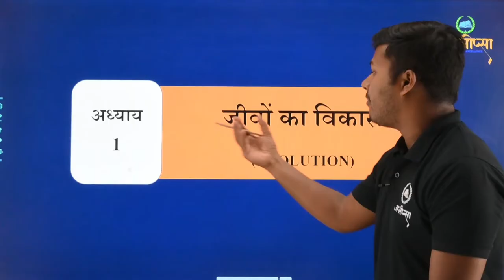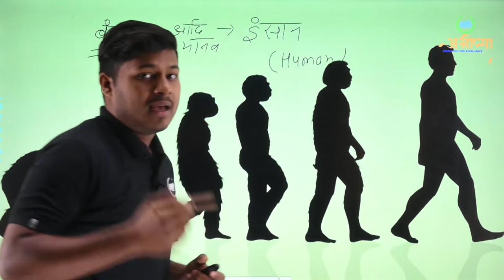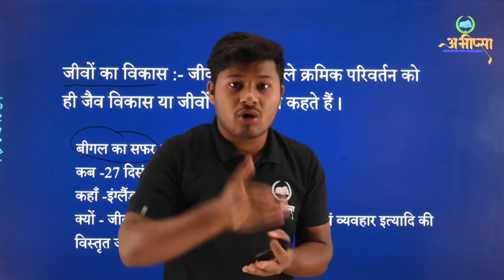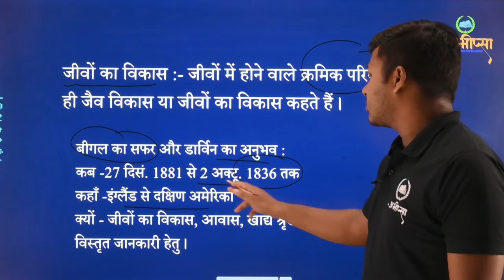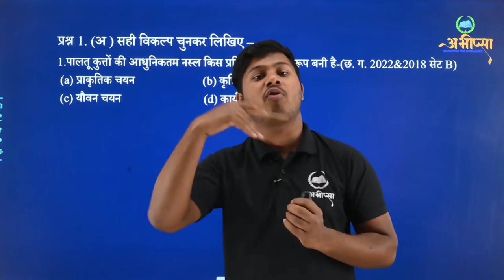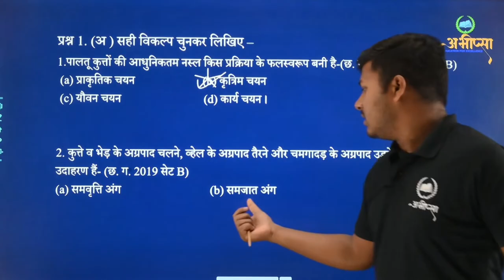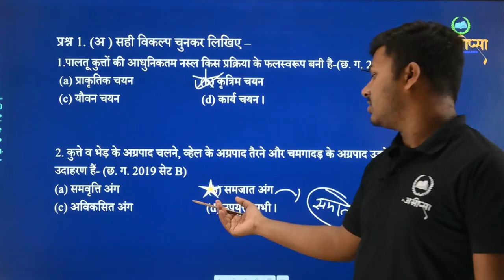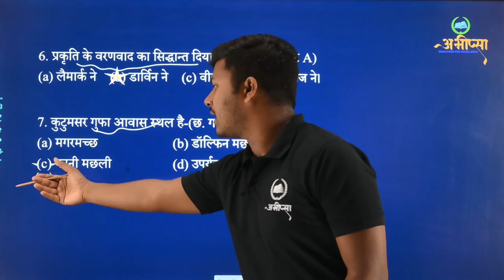जीवों का विकास | 1 अंक वाले प्रश्न | अध्याय - 1 | LESSON-1 | कक्षा-10 | CGBOARD | BIOLOGY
जीवों का विकास
समजात अंग
समवृत्ति अंग
बीगल का सफर और डार्विन का अनुभव
जीवों में विविधता
तितलियों के पंख